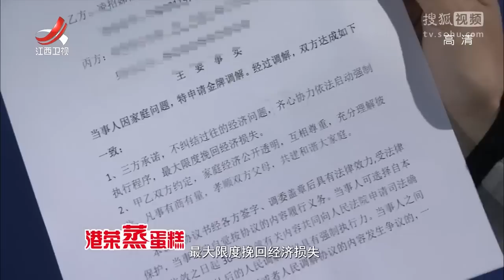20170322 金牌调解 200万引发的矛盾 丈夫投资打水漂怒打岳父 死咬他赔偿